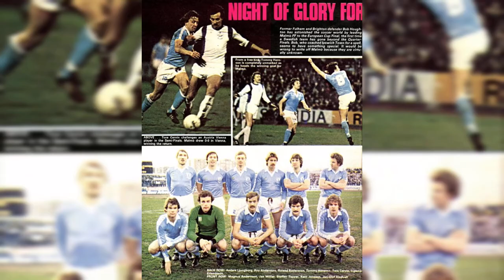7 INCREÍBLES FINALISTAS DE LA CHAMPIONS LEAGUE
A través de la historia de la Copa de Europa, clubes modestos han llegado a la final del torneo, en este video veremos a 7 clubes que lo han logrado.